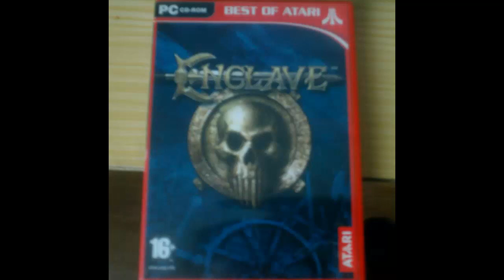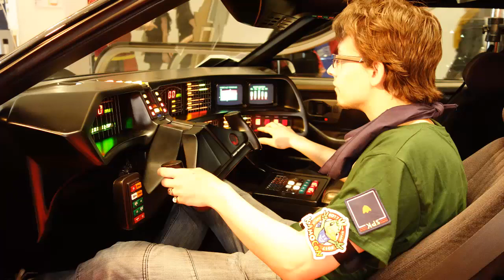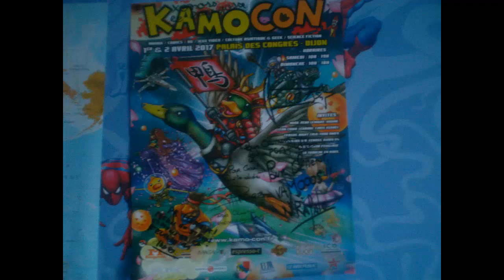Recap Kamo Con 2017.mp3